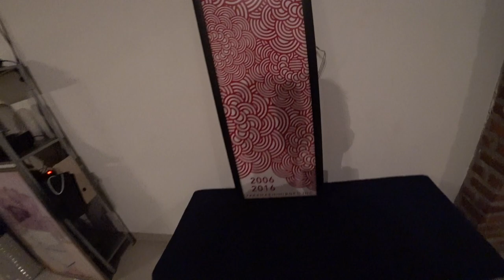再びジャカルタへ ◆着用メガネ「カブリオ」エベレストに行ってきます！911/1000 17/3/6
再びジャカルタへ ◆着用メガネ「カブリオ」

2016年15日分ファイル紛失のため抜けてます